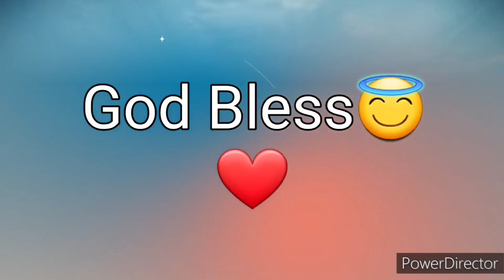Ang Salita ng Dios "BIBLIA" (6) Aklat sa Lumang Tipan JOSUE Chapter 11 Tagalog Audio